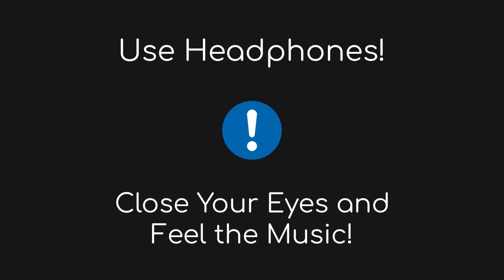Alan Walker - Spectre (8D AUDIO) | NCS 8D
Song: Alan Walker - Spectre (8D AUDIO) | NCS 8D